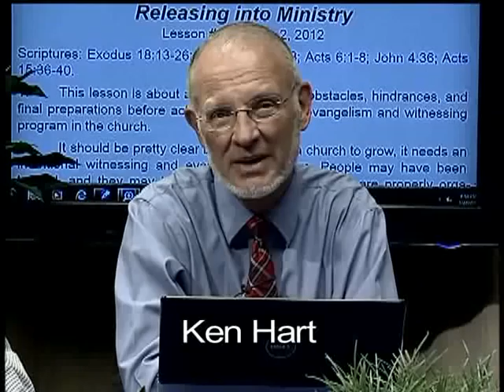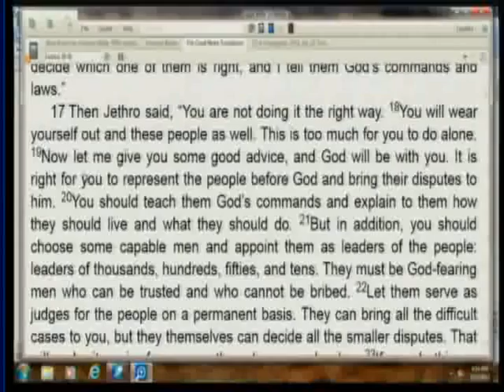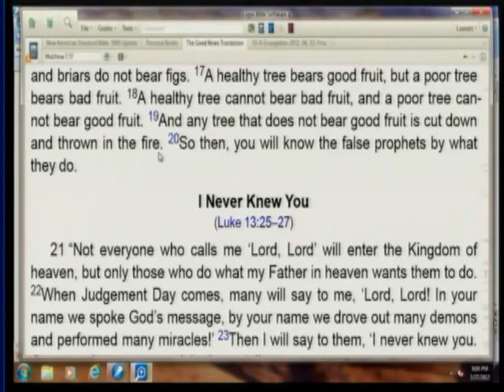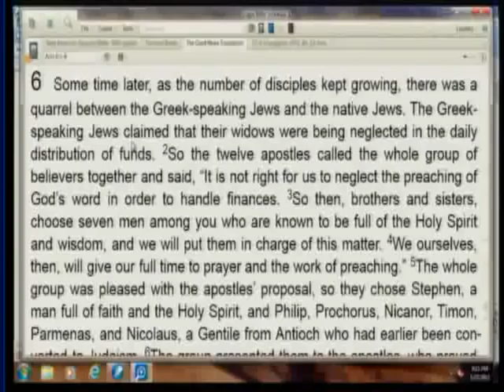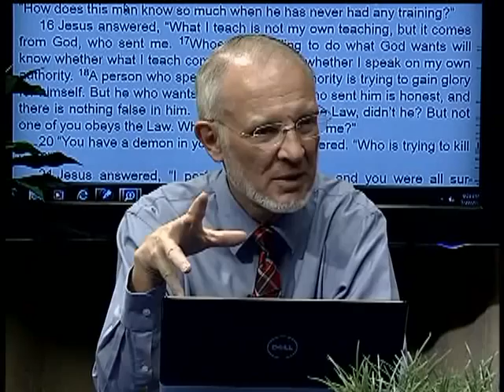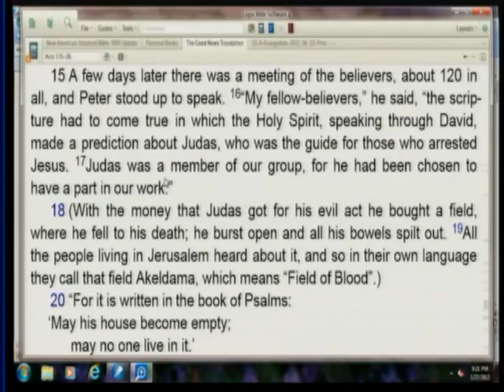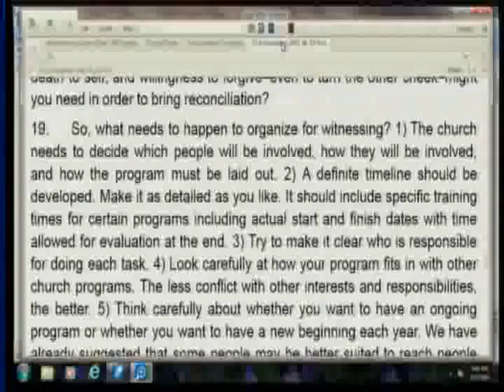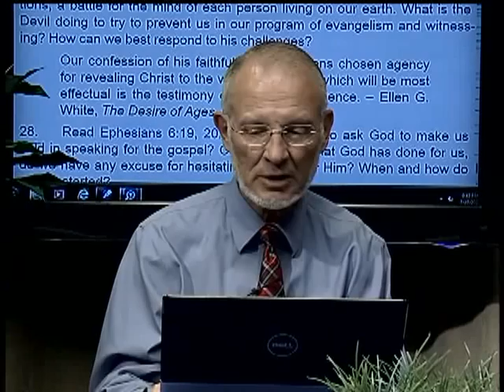9. Releasing Into Ministry (June 2, 2012)